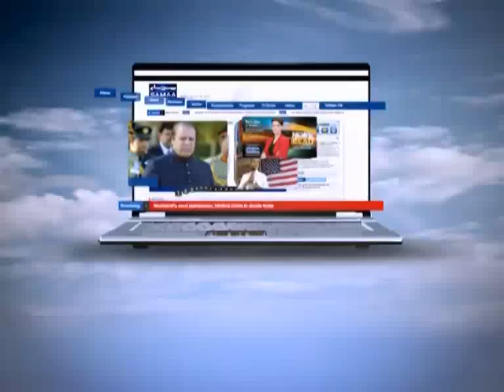NEWS HEADLINE 08:00AM. 31Oct.2011 SAMAA TV